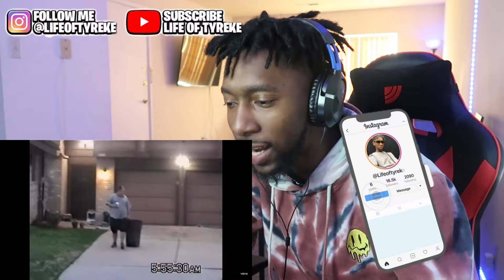Drake ft. Sexyy Red & SZA - Rich Baby Daddy (Official Music Video) Reaction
Drake ft. Sexyy Red & SZA - Rich Baby Daddy (Official Music Video) Reaction video